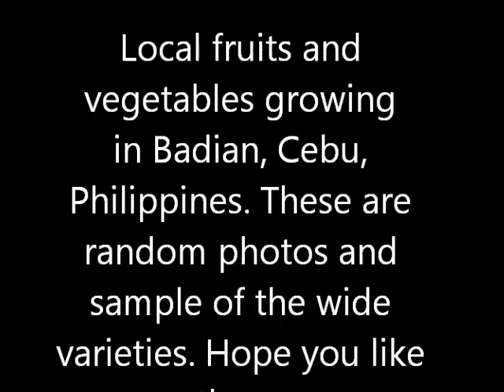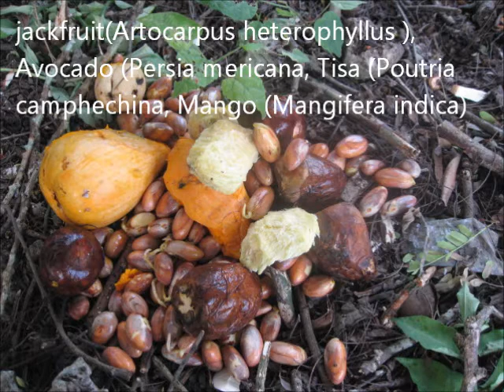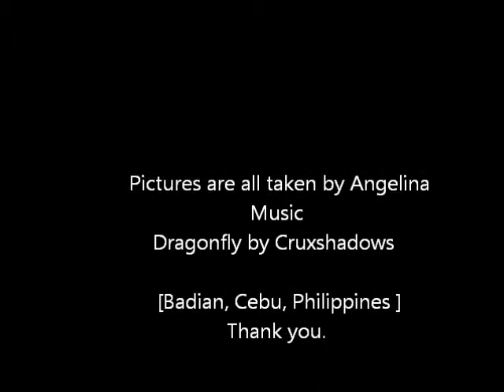Badian Cebu Philippines (Fruits, Vegetables, and Ornamentals)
Photos of fruits trees and vegetable native to Badian Cebu Philippines. List are: jackfruit ( Artocarpus heterophyllus), sugar apple ( Annona squamosa), Tisa ( Poutera camphechiana), Pandan (Pandanus amarillifolius), Sugar Cane (Saccharum officinale), coconut (Cocos nucifera), Banana (Musa spp), Pineapple (Ananas comosus), gabi (Colocasia esculenta), Mango (Mangifera indica).